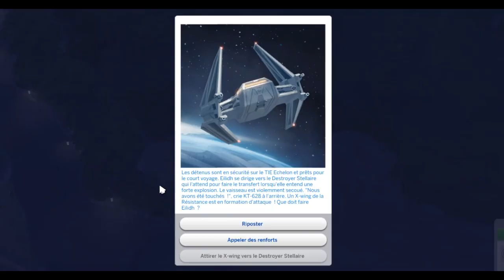Difficulté - Voyage sur Batuu: Let's play Découverte - Sims 4 Star Wars